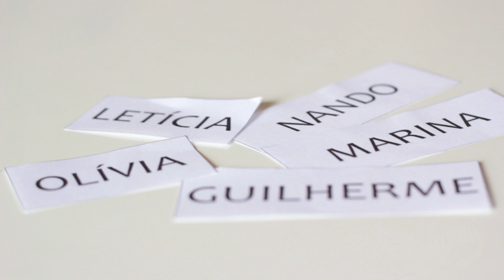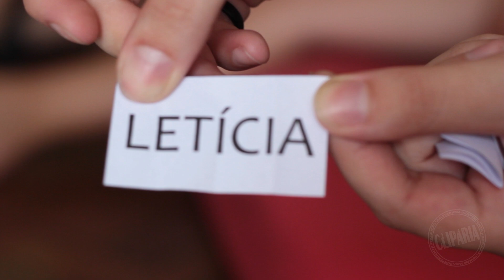Programa Cliparia - Nuvens Invisíveis (bloco 1)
Esse é o primeiro episódio do Programa Cliparia. Veja como foi a produção do videoclipe da música Ground, da banda Nuvens Invisíveis

Aguarde os próximos episódios!

PROGRAMA CLIPARIA

DIREÇÃO
Letícia Cabral

DIREÇÃO DE ÁUDIO
Bruna Neves

Assistência: Bianca Ribeiro, Heloísa Fahl e Camila Santana.

VIDEOCLIPE GROUND

DIREÇÃO
Marina Tavares
Assistência: Daniella Orsi

PRODUÇÃO
Olívia Fiusa
Assistência: Lygia Pereira; João Vitor Melo; Paola Favaro; Paula Fernandes Augusto; Ricardo Yokoya

ARTE
Direção - Guilherme Palmieri
Assistências - Marilia Dutra; Nina Amora; Paty Rosa; Paula Ferreira

FOTOGRAFIA
Direção - Nando Dalberto
Assistências - Artur Ivo; Franco Simões; Gabriel Moreira

BANDA
Bruno Cardoso Lopes; João Moreira; Juliana Milasseno; Thiago Borges Abdnur

ATOR MIRIM
Maurício Dias da Silva

AGRADECIMENTOS
André Batiston, Victor Negri e Rep HipHop; Carlos Bottesi; Centro Acadêmico do Instituto de Artes - CAIA; Fernando Catto e Sonhadouro; Israel Morais; Jean Marcel Camargo; Laura Dias da Silva; Maisa Amstalden

Orientação do Programa Cliparia: Gilberto Alexandre Sobrinho